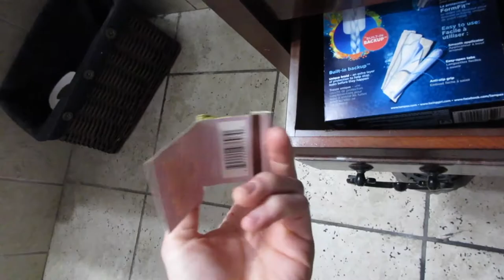What Bathroom Do You Poop In? (MLTv Day 22 5/21/05)